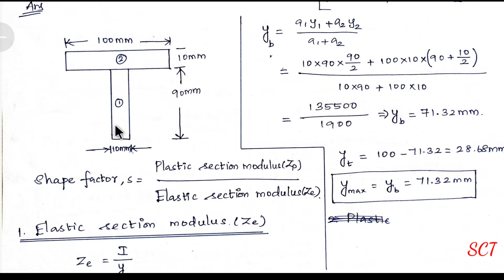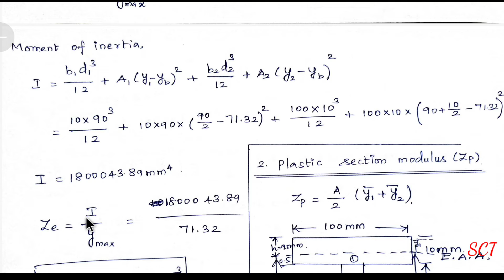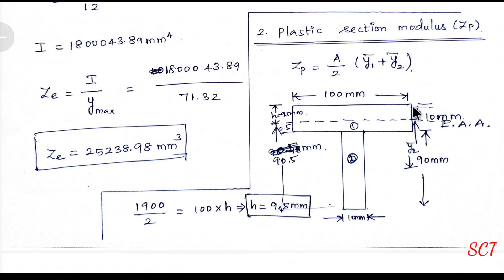shape factor for T section problem 1